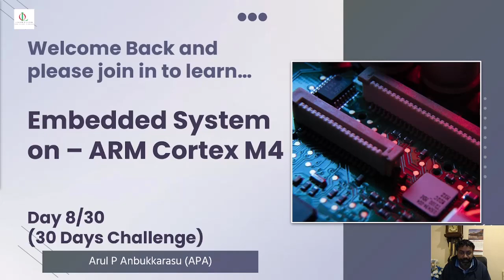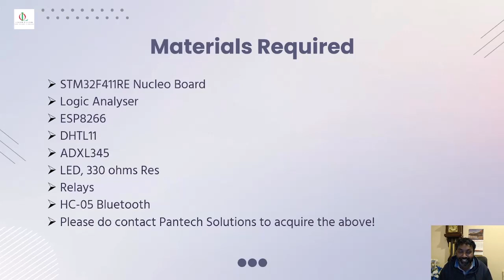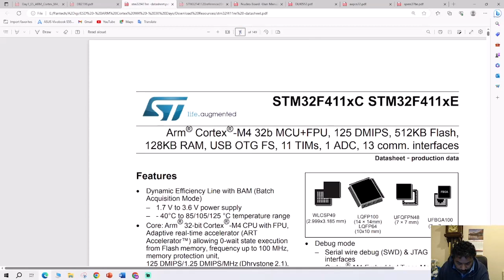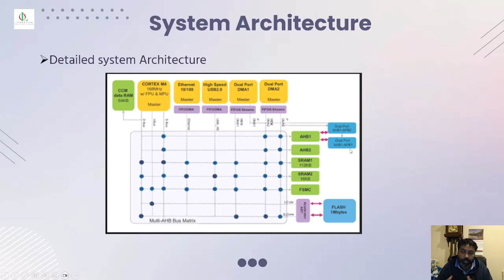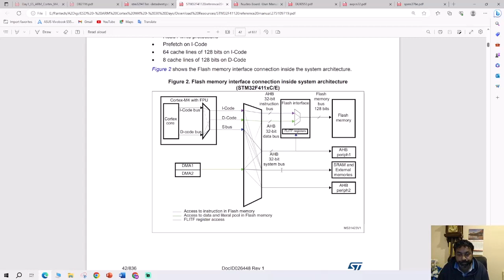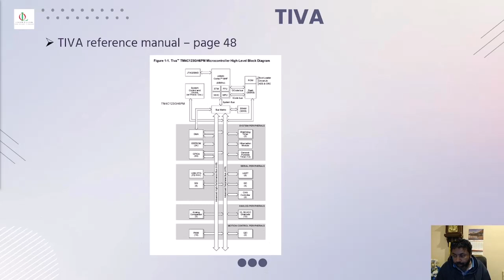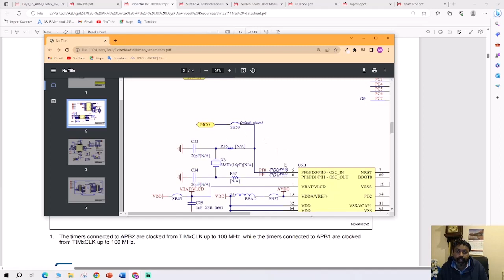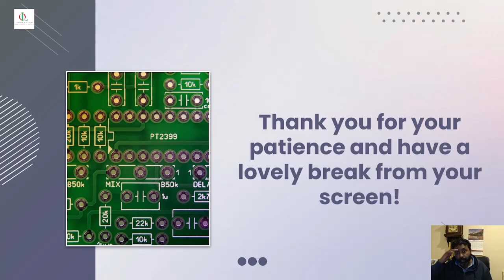Day8_STM32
In this session you will learn about Memory map, MCU Bus interface and MCU Clock.

To get the attendance for today, please fill out the form below and submit